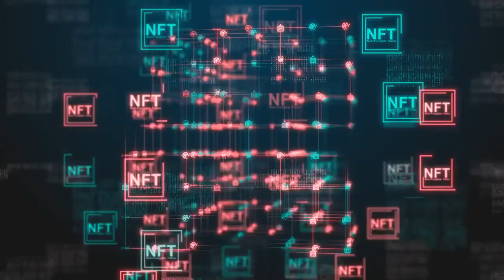Bringing Digital Currencies to the Masses GoFungible’s Gamified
On May 22, 2010, Laszlo Hanyecz agreed to pay 10,000 Bitcoins for two delivered Papa John’s pizzas, essentially the first use case of a cryptocurrency. On July 30, 2015, Ethereum was launched as the first broadly using application-layer blockchain, allowing for the creation of decentralized applications, cryptocurrency tokens and non-fungible tokens. In 2021, progress has been towards bringing digital currencies into mass adoption. Out of the over 11,800 digital currencies listed on CoinMarketCap, few have built a genuinely usable ecosystem that brings value to its users. The Difficulties with UtilityThere have been numerous issues with digital currency projects and how much utility they bring to their users. These fall into three major categories:Projects like GoFungibles combine several essential technologies in the digital currency space – the technology of NFTs and decentralized finance – to build a next-level ecosystem. GoFungibles is a DeFi-Powered platform for creating, trading, earning and leveraging NFTs with gamified yield farming, staking and rewards. GoFungibles combines several hot features under one roof. By gamifying DeFi activities like yield farming and staking on the platform, GoFungibles aims to increase the liquidity of digital assets and give users access to an unlimited range of new DeFi primitives backed by NFTs. The GoFungibles Platform will also address low liquidity, fragmentation, and adoption barriers in the NFT market by adopting NFT farming and a multi-chain solution while providing an intuitive front end-user experience. Utilizing IPFS (InterPlanetary File System), GoFungibles makes NFTs truly interoperable by removing the risk of NFTs losing their value if the platforms they were built or listed on shut down. Solving the Difficulties with Utility: Unique Features of the GoFungibles Platform1. DAOThe solution to centralization is the establishment of a DAO. DAO is short for Decentralized Autonomous Organization. Token holders get voting rights on platform changes, community proposals, and moderate creators.2. NFT Fee Structure and StakingThe solution to prohibitive mintings costs was solved. Minting and listing NFTs is free, and a 2.5% fee is only payable upon sale of the NFT. GoFungibles brings further liquidity to NFT assets by enabling users to stake their valuable NFTs while farming platform tokens and rare NFTs.3. Sustainable Incentive System: Royalties and LendingThis implementation enables creators to claim a percentage of sale value from every future sale of their NFT. Decentralized finance is disrupting legacy Centralized Finance through a superior savings & lending user experience leverage blockchain. NFTs are disrupting numerous fields because they are disrupting traditional means of recognizing ownership. GoFungibles leverages both and enables users to use their NFTs as collateral and request loans to access liquidity without selling their assets.$GFTS TokenThe $GFTS Token will power the GoFungibles platform. Some key highlights about the $GFTS Token:MarketplaceGoFungibles houses a state-of-the-art NFT marketplace equipped with all the features of existing NFT marketplaces but augmented with features like DeFi functionalities, Fractionalized NFTs, and NFT Farming. In the future, GoFungibles aims to expand the DeFi functionalities to offer NFT-collateralized lending and other financial instruments that underwrite NFTs. Find out more about GoFungibles across all social media:Twitter | Telegram | Website | Instagram